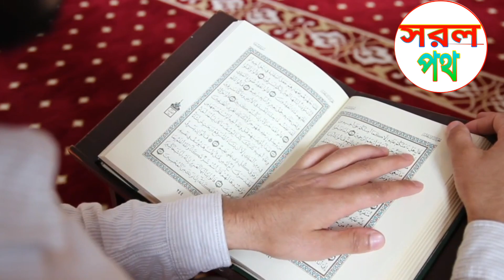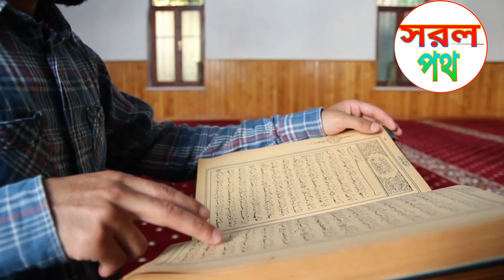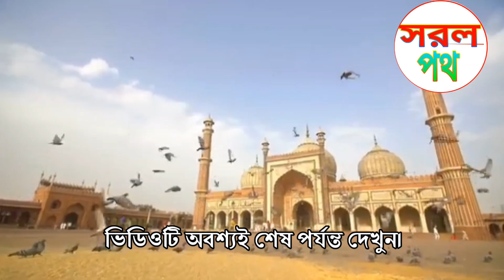যখন টাকার খুব প্রয়োজন || ৬টি আমল করুন || গায়েবী টাকা আসবে || গায়েবী রিজিক আসবে by সরল পথ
Amol
আমল
Doa
দোয়া
Bangla Amol
Bangla Doa
On Amol
অন আমল
On Amol অন আমল
সরল পথ
সরল
সরল আমল

islami amol
সরল পথ